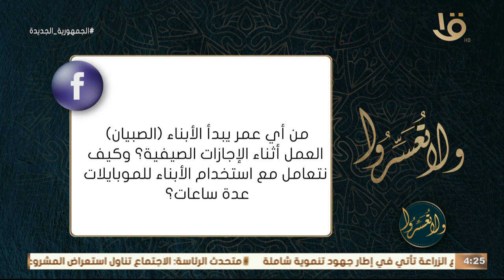د. عمرو الورداني:"شغل الشباب وهما صغار هو تدريبهم على الحياة العملية" ويوضح إزاي نقلل استخدام الهاتف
ولا تعسروا | د. عمرو الورداني: "شغل الشباب وهما صغار هو تدريب لهم على الحياة العملية" ويوضح إزاي نقلل لأطفالنا ساعات الجلوس على الهاتف لفترات كثيرة